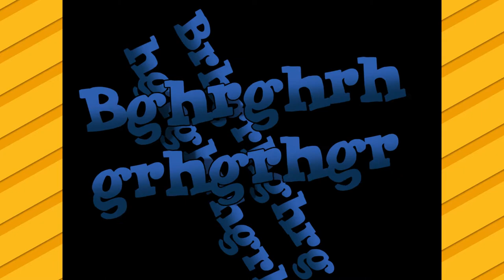Kirby Super Star: Vanatorii de Comori - PARTEA 7 - Game Daddies